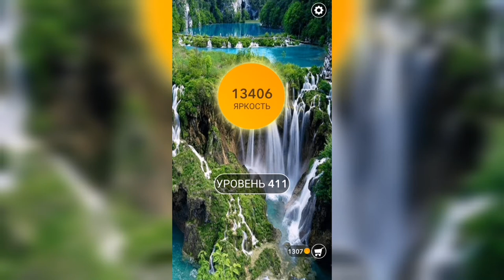Word / Слово Крест: Поиск русского кроссворда / Уровень 411